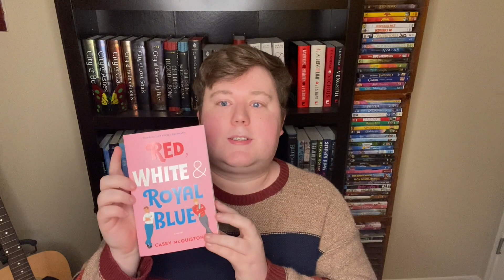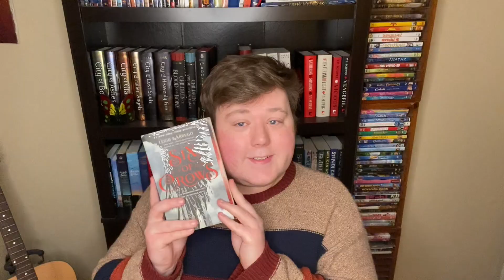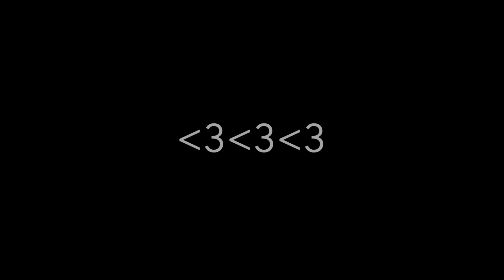The Best Audiobooks || 13 Great Audiobooks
In this video I'm telling you some of the best audiobooks in my opinion!

Hello everyone my name is Ian! In this video I'm talking about my favorite audiobooks. These are audiobooks I have listened to and thought the narrators of the books did an amazing job reading them. I have thirteen books I am recommending and will give a brief description of each of them. I love reading and listening to audiobooks. It's one of my favorite pastimes and I'm excited to share my opinions on some amazing books and audio books. I'm glad to be back on booktube and to be filming this video about my favorite audiobooks!!

FTC Legal Disclaimer - Some links found in the description box of my videos may be affiliate links, that means I will make a commission on sales you make through my link. The links/codes don’t cost you anything to use, it's just a small way to support me and my channel! 😀